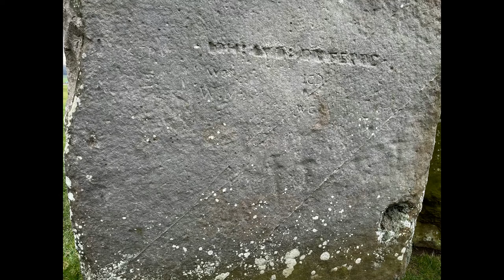YMS VLOG#60「世界遺産・ストーンヘンジに行ってきた！」《イギリスワーホリ🇬🇧》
3月上旬に行ってきました。寒かったけど、行った甲斐あり。